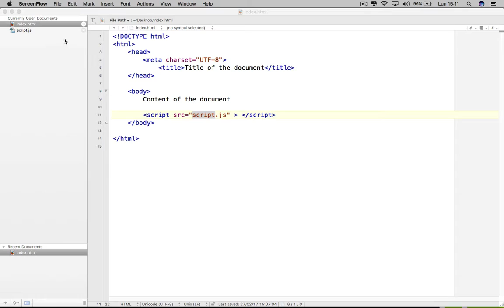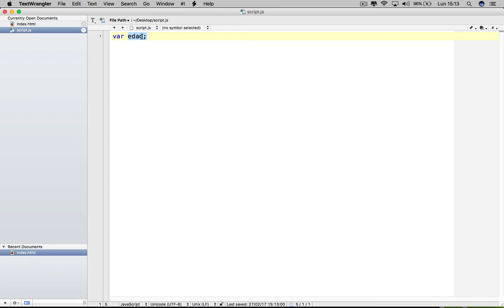Capítulo 15 JS - Variables en Javascript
Veremos cómo definir una variable en javascript